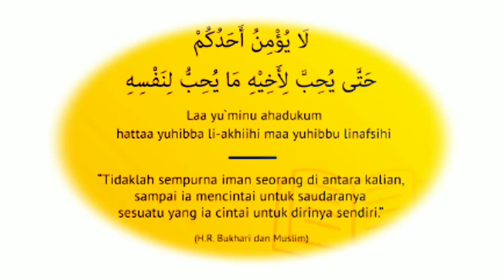PESAN ROSULALLAH SAW. KETIKA WABAH PENYAKIT MELANDA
PESAN ROSULALLAH SAW. Ketika wabah penyakit melanda, pada zaman Rosulallah SAW, wabah penyakit menular seperti Corona pernah terjadi dan beliau berpesan kepada para sahabat terkait dengan wabah penyakit menular tersebut.

Dukungan dan suport dari anda semua sangat kami butuhkan, karena channel ini tidak akan berkembang baik.

Kalian segalanya bagi kami, terimakasih kami haturkan atas support yang diberikan dalam menempuh sukses di pusat bara api.